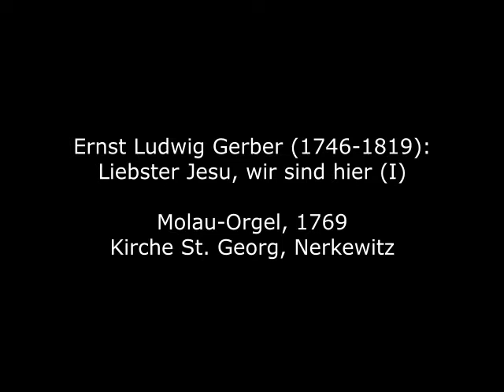Ernst Ludwig Gerber (1746-1819): Liebster Jesu, wir sind hier (I)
Ernst Ludwig Gerber wurde 1746 in Sondershausen als Sohn des Organisten Heinrich Nicolaus Gerber geboren. 1765 begann er sein Jurastudium in Leipzig, widmete sich jedoch vorrangig der Komposition und kehrte 1768 nach Sondershausen als Musiklehrer der fürstlichen Kinder zurück. 1775 übernahm er das Amt des Hoforganisten von seinem Vater. Berühmt wurde er als Verfasser des "Historisch-biographischen Lexikons der Tonkünstler", das er erstmals 1790 veröffentlichte und das später mehrere Neuauflagen erlebte. Noch heute ist dieses Lexikon ein unentbehrliches Nachschlagewerk vor allem zu deutschen Komponisten und Musikern bis zu seiner Zeit. Viele Details zur Biographie so manches Komponisten kennen wir nur aus "dem Gerber". 1794 wurde er für seine Verdienste vom Fürsten Günther Friedrich Carl I. von Schwarzburg-Sondershausen zum Hofsekretär ernannt. Er starb 1819 in seinem Heimatort.

Ernst Ludwig Gerber was born in Sondershausen in 1746, the son of the organist Heinrich Nicolaus Gerber. In 1765 he began his law studies in Leipzig, but devoted himself primarily to composition and returned to Sondershausen in 1768 as music teacher to the princely children. In 1775 he took over the post of court organist from his father. He became famous as the author of the "Historisch-biographisches Lexikon der Tonkünstler" (Historical-Biographical Dictionary of Music Artists), which he first published in 1790 and which later underwent several new editions. Even today, this encyclopedia is an indispensable reference work, especially on German composers and musicians up to his time. Many details about the biography of many a composer we know only from "the Gerber". In 1794 he was appointed court secretary by Prince Günther Friedrich Carl I of Schwarzburg-Sondershausen for his services. He died in his hometown in 1819.